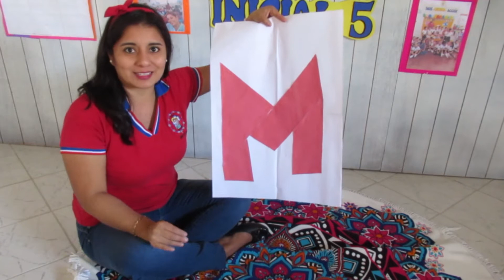Juego y creo palabras con M,m(1)